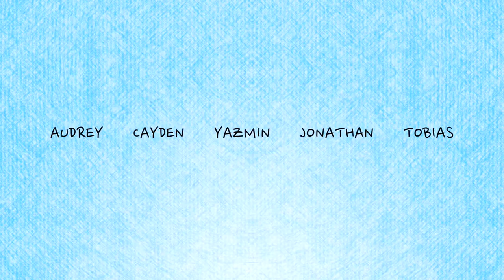Genie Of The Mug Skit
2016 - What do you wish for?